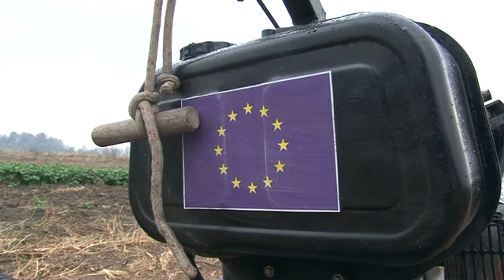19 10 pomoc eu i fao poplavljenim poljoprivrednicima u paracinu